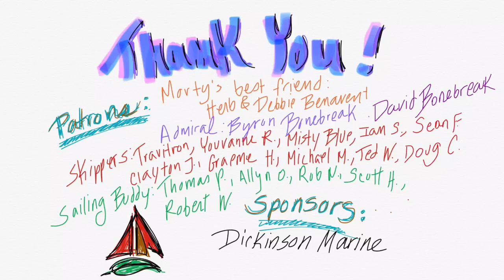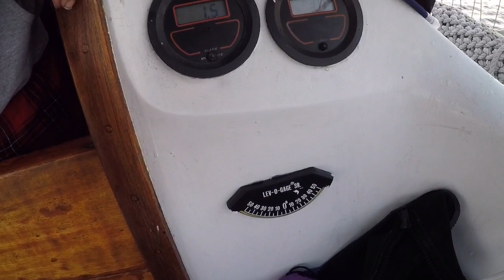The Bogue Sound | Sailing Wisdom Ep 75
If you like pretty, peaceful sailing shots, this video is for you. We make our way across the Bogue Sound in the ICW with plenty of time to spare and then find ourselves in a small town off of our evening anchorage.